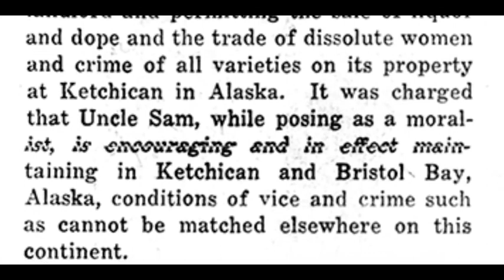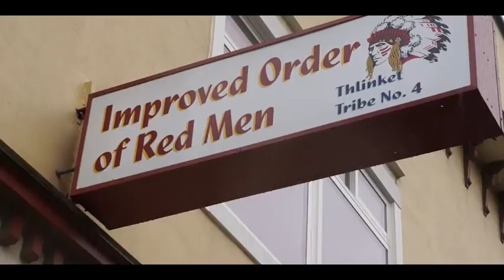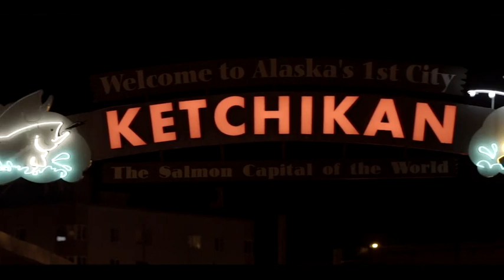2015 NW EMMYS: Writer - Program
Ketchikan  A True Frontier